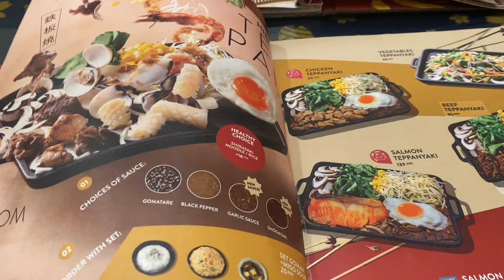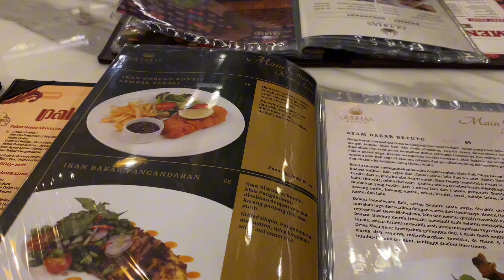Happy Birthday (& 2 Year Anniversary)- VLOG